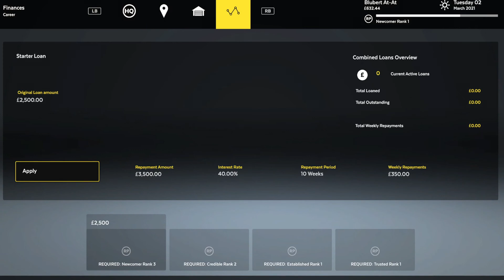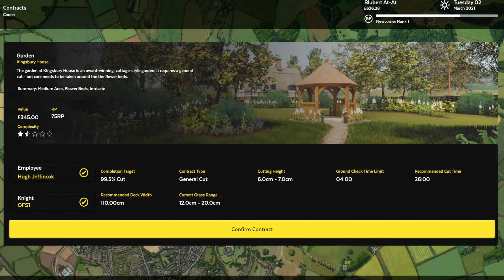LAWNMOWER SIM: EP. 3 - Grassy wife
Trump stops by for a small visit.

Also this lawn goes hard feel free to screenshot.